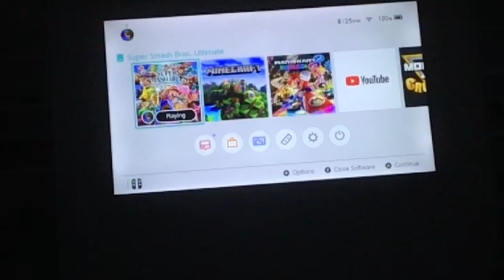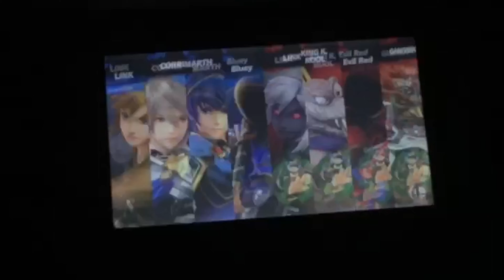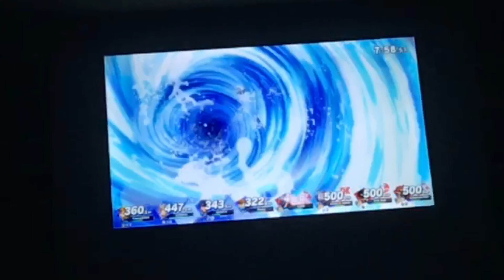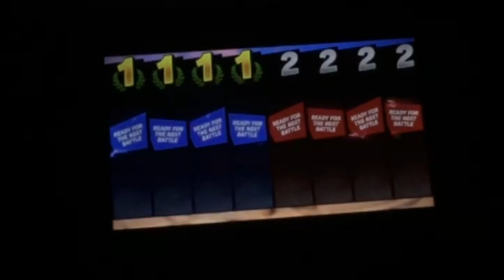Super Smash Brothers Ultimate Gameplay #237